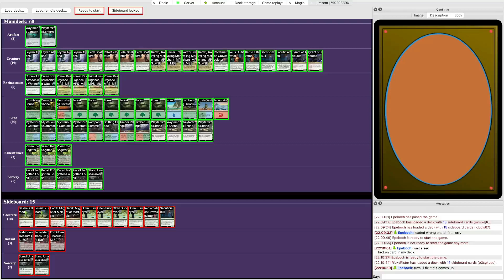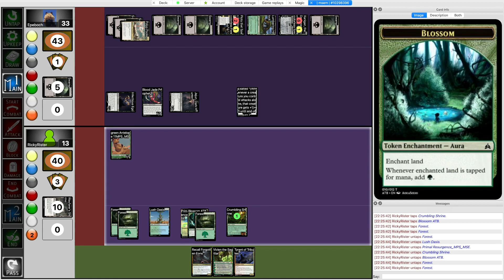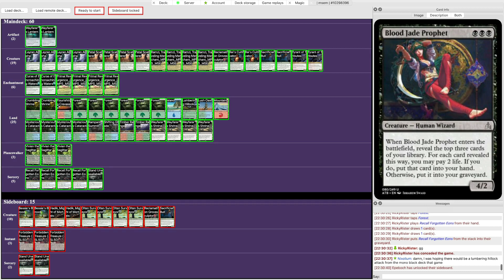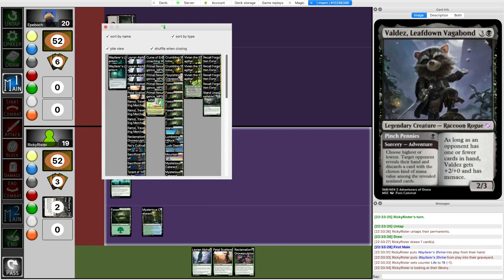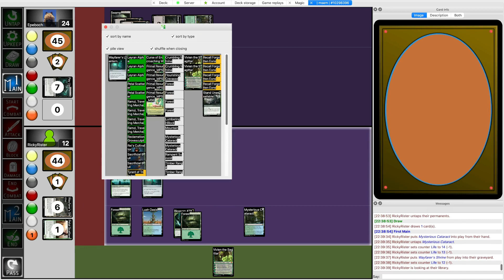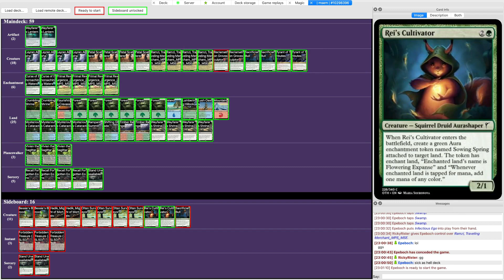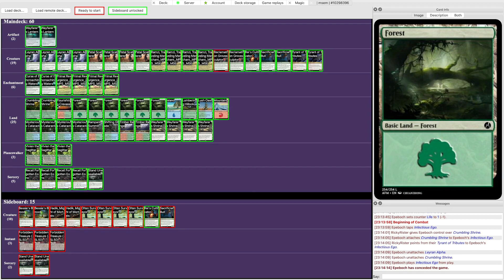[MSEM2] GPX - RickyRister (Temur Ramp) vs Epos (Mono B Midrange)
Commentary by RickyRister